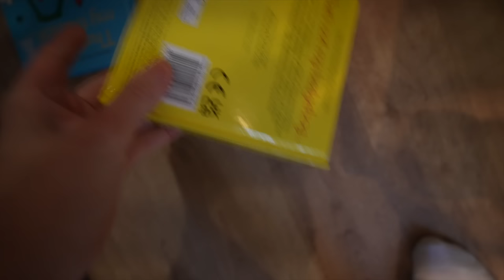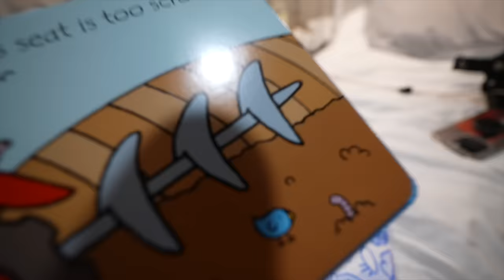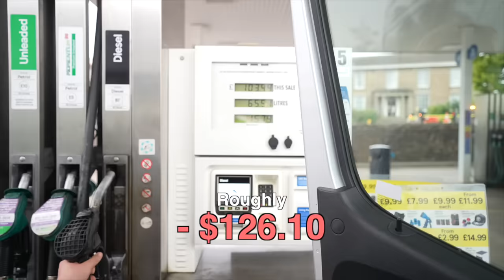First Time Van Life Begins... Or So We Thought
We can hardly believe that our van conversion journey is over. Although we now get to head off on adventures we're going to miss Dave, Helen and the workshop. Today we head off on our first official Van Life trip however things didn't really go to plan, what else did we expect though?.. It's us.

0:00 Our First Adventure
2:29 Not what we expected
3:50 Getting used to things
6:04 TO THE BEACH!
6:43 Shower Time
7:57 The Camping Chair
9:19 This is IMPOSSIBLE!
10:21 Still getting used to things
12:27 Chasing the blue sky
14:29 How much will it cost?
15:05 bad news...
16:34 Thank you.